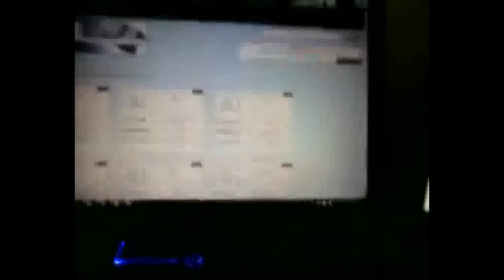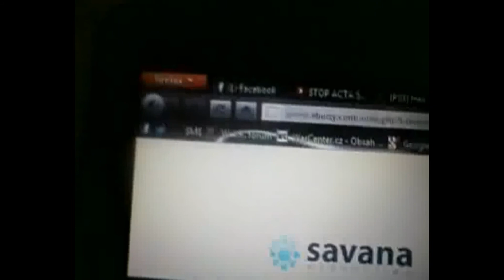Attack - Overload on spselit.eburzy.com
Omluvte kvalitu nahráváno mobilem :/